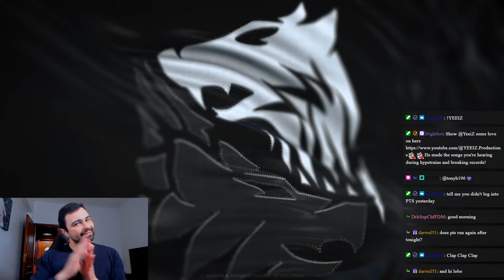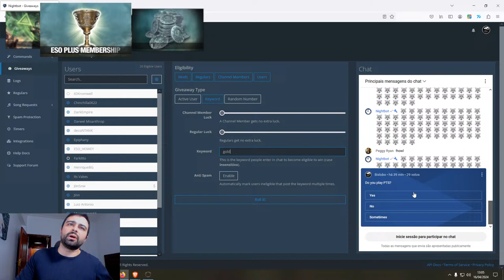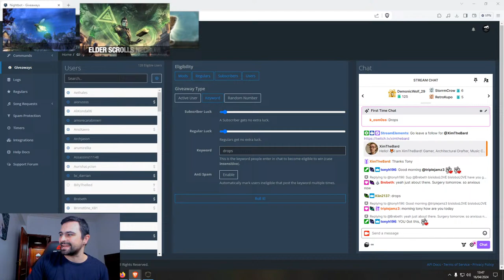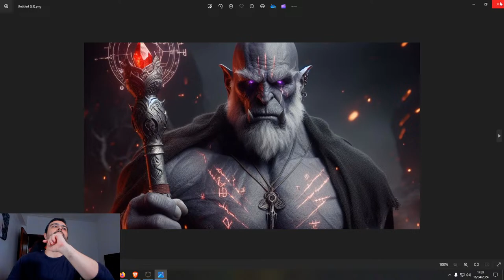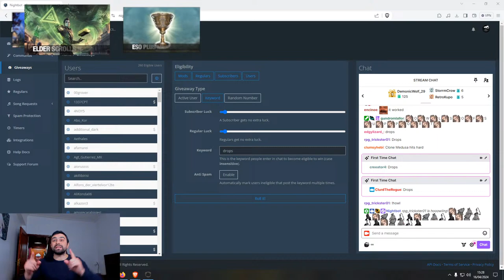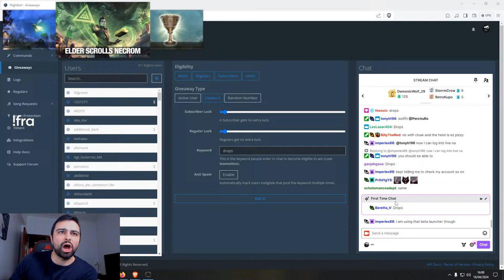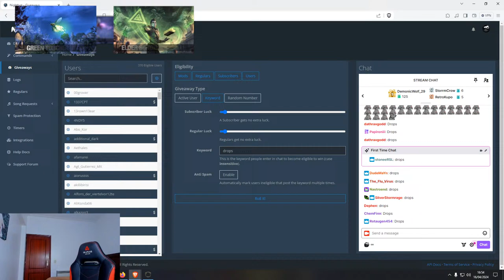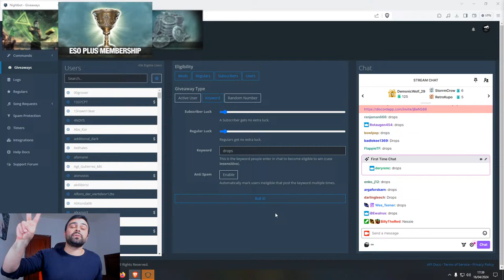ESO PvP - Templar OP Build Live